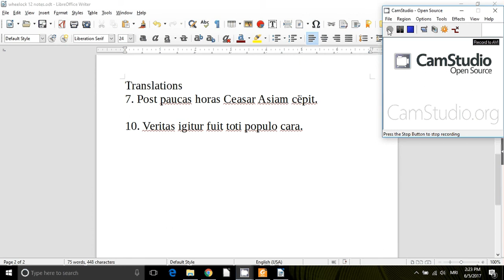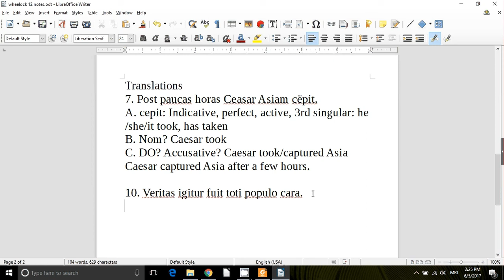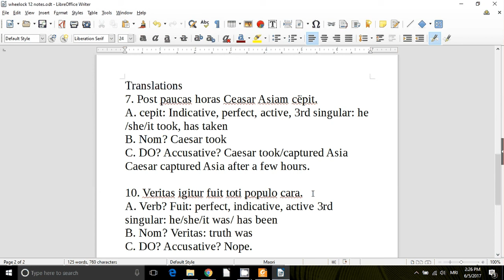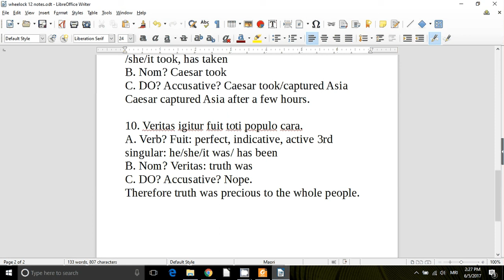MC Latin I: W12 translations